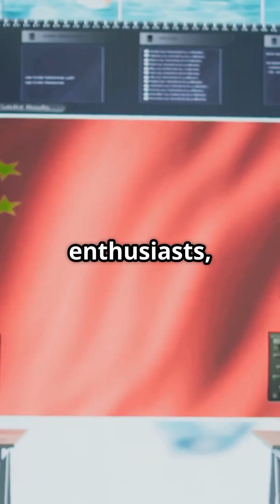China's New Rocket: Long March 12 Takes Off!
Witness history in the making as China successfully launches its new commercial carrier rocket, Long March 12! This groundbreaking mission marks a significant milestone in China's space exploration endeavors. Watch as the Long March 12 soars into the sky, showcasing advanced technology and engineering expertise. In this video, we’ll explore the rocket’s capabilities, design features, and the vision behind China's growing presence in the commercial space sector. Join us as we celebrate this remarkable achievement and discuss what it means for the future of space travel and international collaboration.